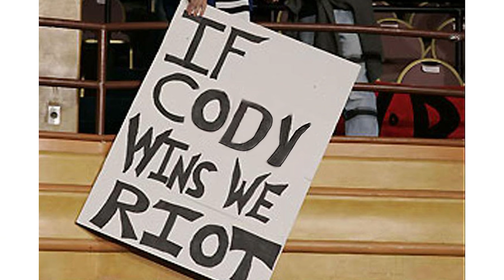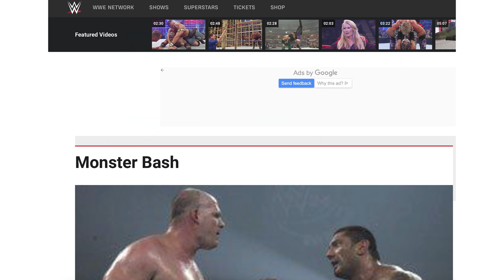Is Cody AEW's John Cena? Best Of The Bryan & Vinny Show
Something strange in the neighborhood, who you gonna call? The Best of the Bryan and Vinny Show! Another week full of reviews such as Rampage, 2 episodes of Dynamite, NXT Takeover and ECW November to Remember 1997. Did you like Dynamite's main event? Is Cody AEW’s John Cena? Is Moxley turning heel? What are the Chucky rules? Did Bron Breakker have to learn to lose? Did CM Punk and Bobby Fish’s match end as planned? What were Bryan Danielson and Eddie Kingston talking about? Did Bryan remember to record the show? Tune in and find out!